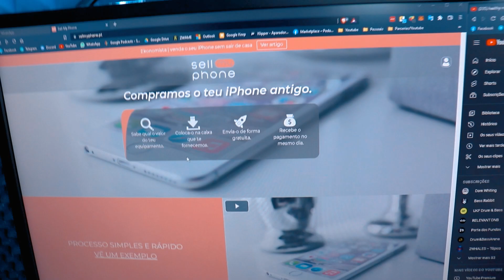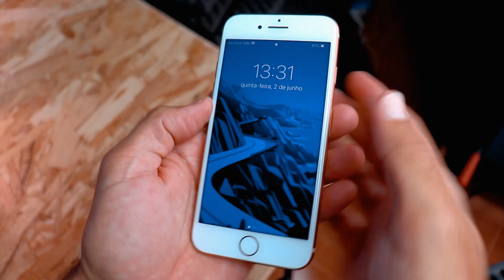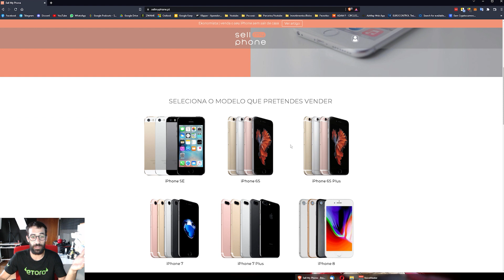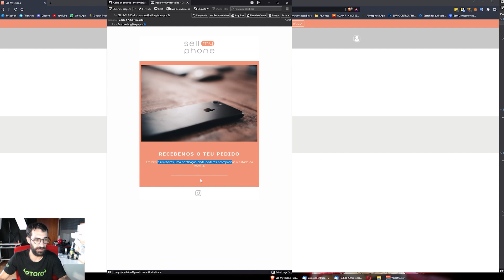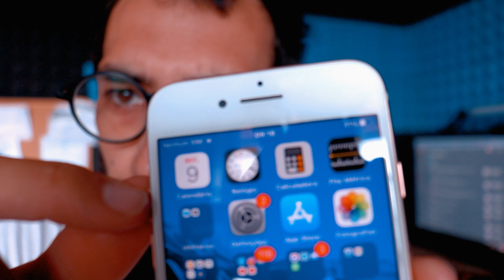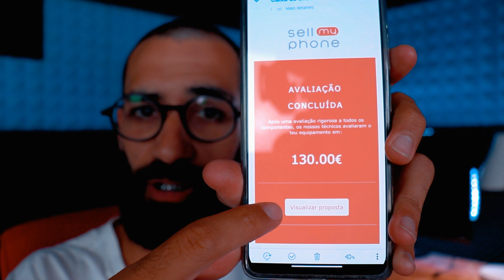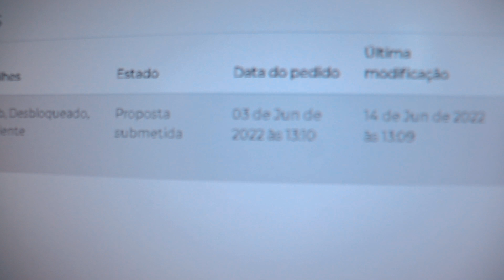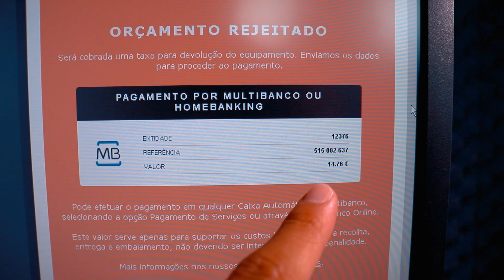VENDER IPHONE ONLINE | CORREU MAL